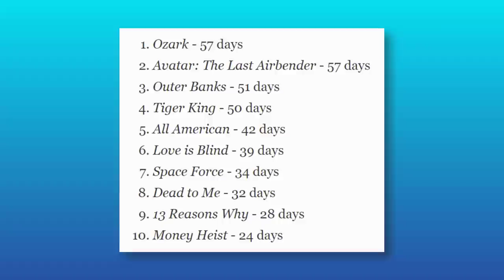Avatar: The Last Airbender DESTROYS Netflix World Record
Avatar's move to Netflix turned out much more successful than expected, leading to a new world record for the streaming platform. With The Last Airbender on top, what does this mean for the future of the franchise? Will it continue in a new Nickelodeon series?

✭ SOCIAL MEDIA ✭